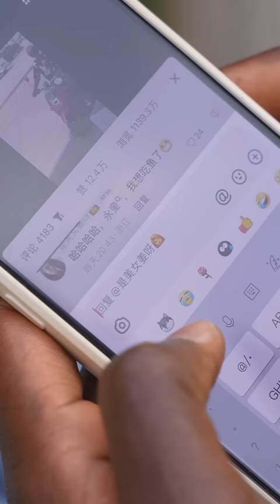In China, Xiao Long Bao is a breakfast favorite! We whipped it up for dinner tonight!